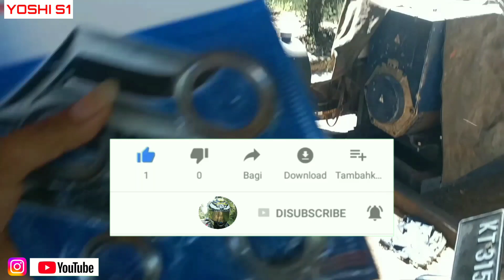CARA GANTI BEARING KOMSTIR SATRIA F